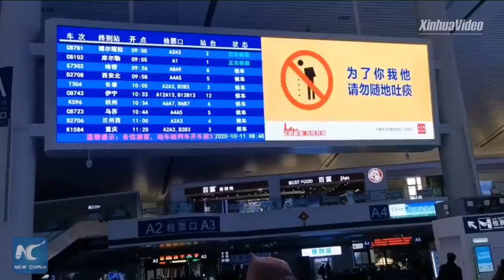A New Bullet Train Has Been Launched between Urumqi and Xi'an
A new bullet train has been launched between Urumqi and Xi'an, both in NW China.